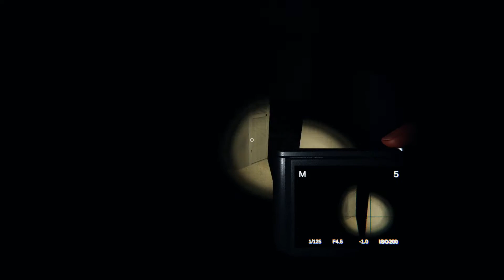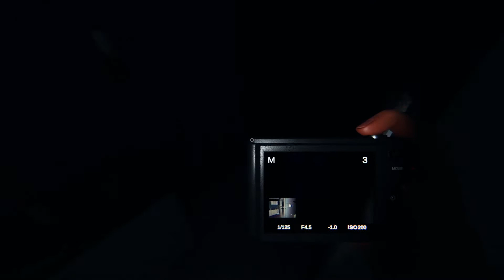Phasmophobia with my boy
Phasmophobia with my boy @KrimZøn... this was the funniest sh!# ever!

I didn't escpect this video to be put together so well. As you see me and KrimZøn play phasmophobia, we become the best comedic duo.

In this video, Me and my best friend KrimZøn, play phasmophobia and create some of the funniest parts in the video and carry out the video with a bunch of laughs. Thanks I hate subtitles smh!